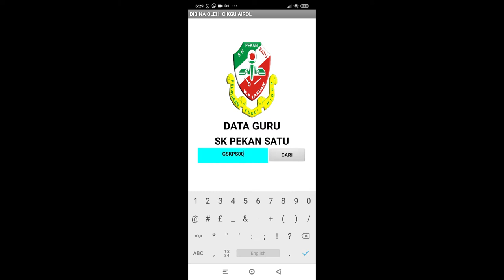INOVASI TERKINI Dr CA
SATU LAGI INOVASI TERKINI DARIPADA CIKGU AIROL KHAS DALAM BIDANG PENGURUSAN